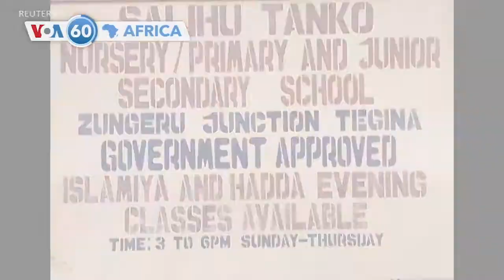Alijeriya Yasubukuye Zimwe mu Ngendo z’Indege z’Ubucuruzi